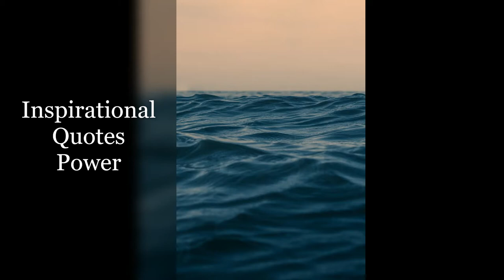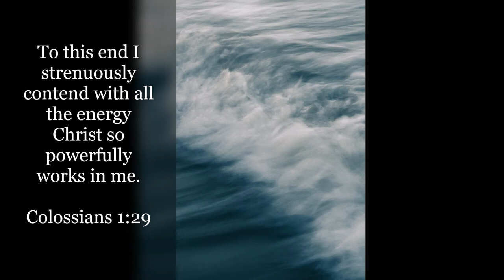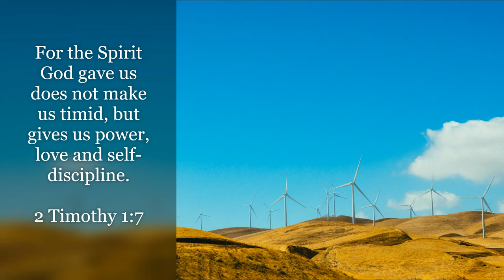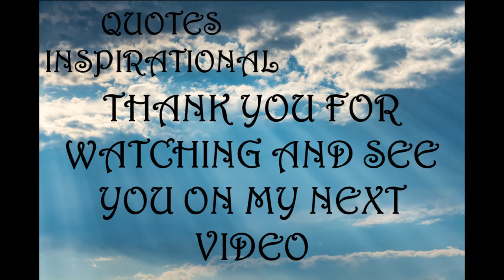Inspirational Quotes - Power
If you like Inspirational Quotes - Power video, please do not forget to hit the subscribe button and the bell icon to notify you, we are uploading new inspirational quotes every day.